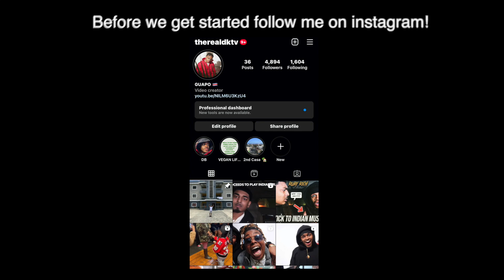Marry, Smash, Or Kill | 10 Girls Albany, NY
DONT SKIP THEM ADS GANG! 😤🔥 (IF YOU REALLY FWM!) SHARE COMMENT & LIKE!  🌍 CONSISTENCY BOOYYYY 🍾